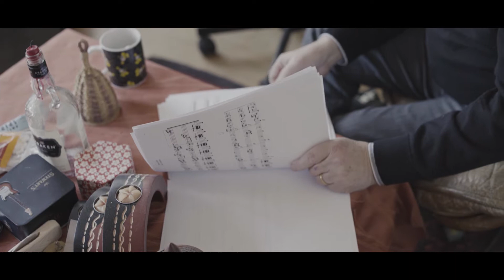Dieter Kreidler Fiesta Sóller Los Sólleros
Der Besuch von Sóller - einer wunderschönen Stadt auf Mallorca - und eine dort gerade stattfindende fiesta inspirierten mich zu diesem Stück

Played by Los Sólleros, Enjoy!

recording: Wouldn't Listen
film & edit: Lennart Miketta